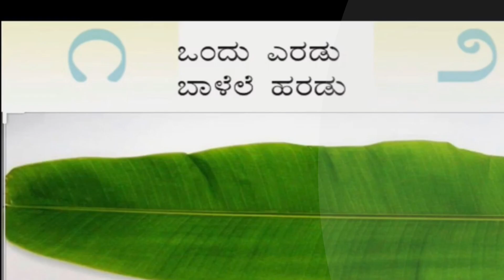Utada Aata Kannada Poem|Kannada Numbers Poem|Ondu eradu/Ondu Eradu Balale haradu written by Kannada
Class 1 Kannada videos
 Savi Kannada